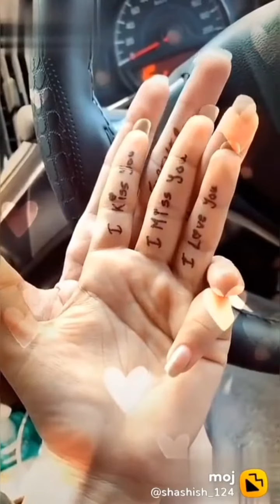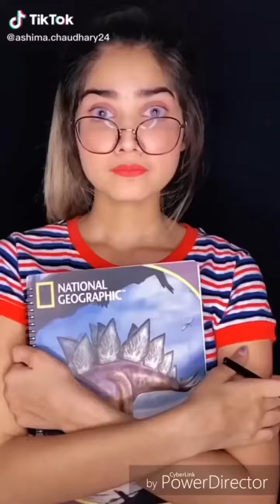Wah bete moj kardi || Tik tok 🙄video || funny video || taka tak video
Must Watch Very Funny Video 2020 | Comedy Video 2020 | try to not lough by masti express | Tik Tok video

I wish you like it.
I hope you will enjoyed this video, If you liked please share & comment.

ऐसा ही विडियो देखने के लिए हमारे चैनल Masti Express को subscribe करे और bell icon को दबा दे ताकि आने वाली अगली videos का notifications आप को सबसे पहले मील सके ...

👍 LIKE FOR ME VIDEOS 👍